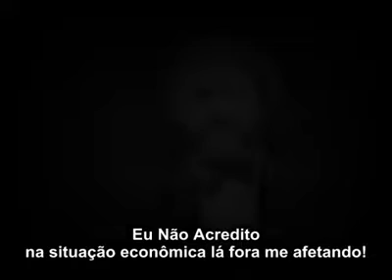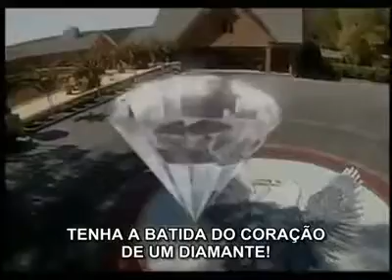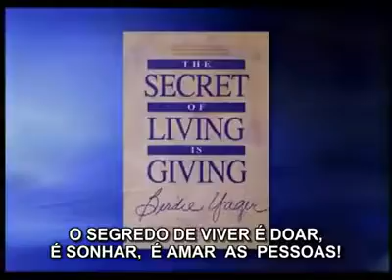Dexter e Birdie Yager - Amway 60 FAA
Dexter e Birdie Yager, Coroas Embaixadores Fundadores 60 FAA, são os maiores exemplos de liderança no Marketing de Rede do mundo. Há mais de 50 anos ativos no Negócio Amway, construíram organizações por todo planeta e seus ensinamentos proliferam por toda parte.

Criadores do Padrão de 8 Passos para o Sucesso e do atual Sistema de Capacitação que mais forma líderes no mundo, este casal transformou o Marketing de Rede, apesar de todos os ataques e acusações, em uma oportunidade de conquistar a própria liberdade acessível a qualquer pessoa que tenha realmente vontade!!

📍  Links Importantes  📍

- Entrei na Amway!! E agora?

📘 Livros:
- Eu Vou Te Ensinar a Ser Rico
- Liderar é Influenciar
- O Negócio do Século XXI
- O Monge e o Executivo
- Como Se Tornar Um Líder Servidor
- De Volta ao Mosteiro
- Pai Rico Pai Pobre

🔵  Contribua com nossos Grupos e Canais  🟡